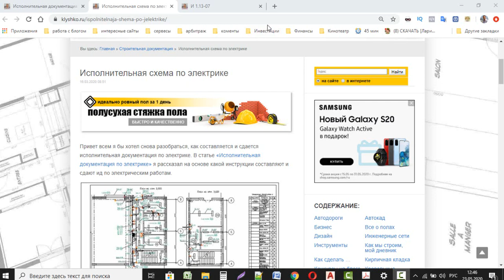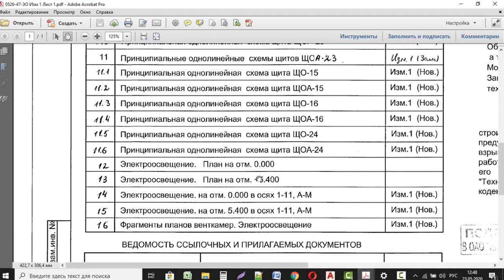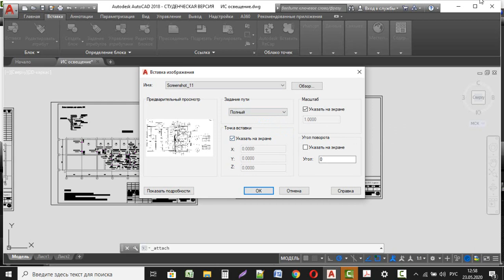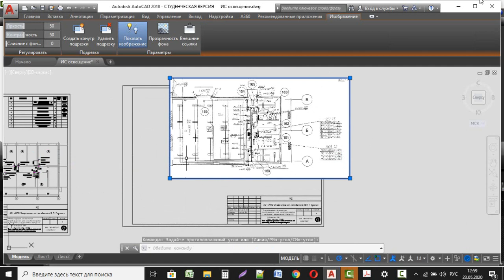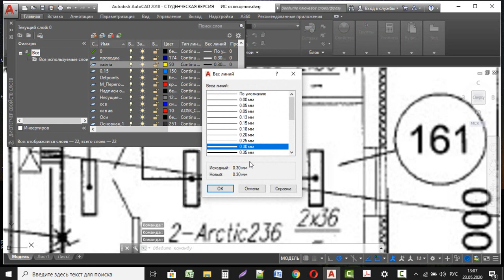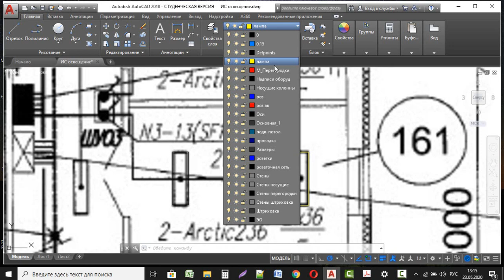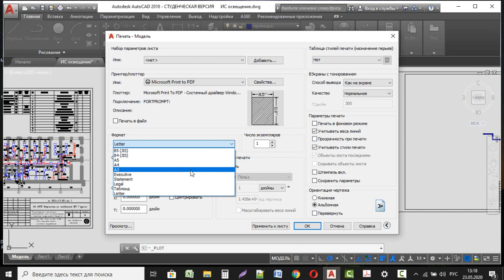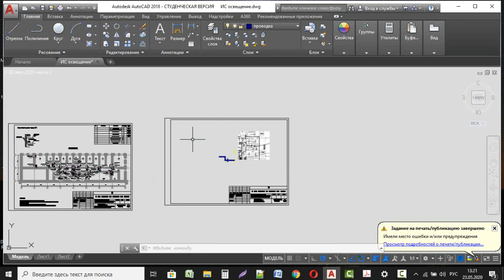Исполнительная схема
В этом видео я показываю как перечертить исполнительные схемы из скриншота рабочего чертежа. Нужна ли исполнительная схема в электрике читайте в этой статье